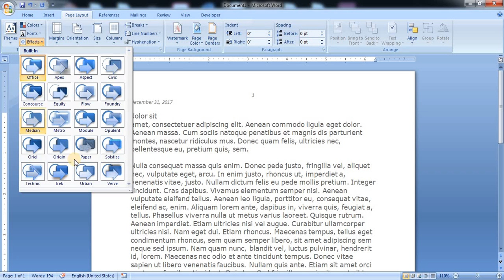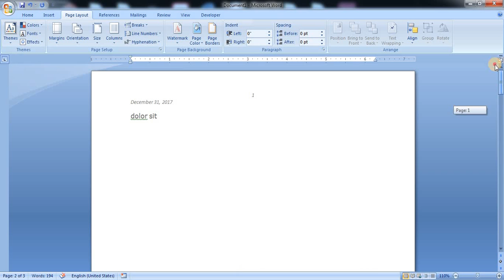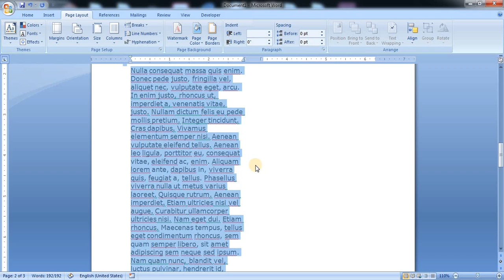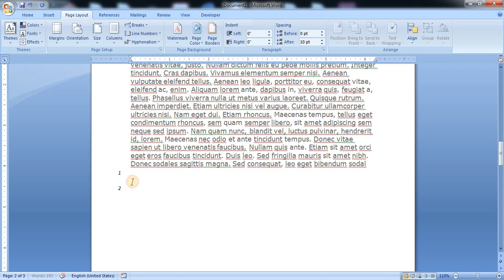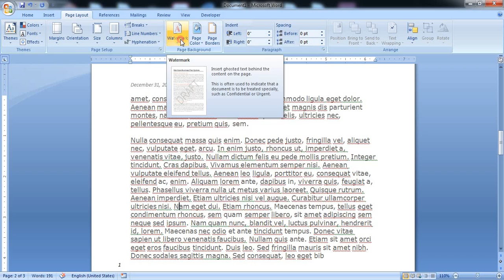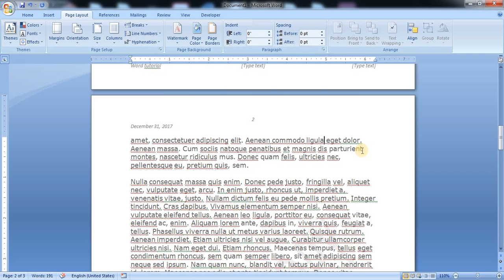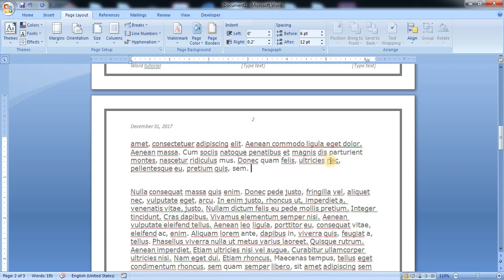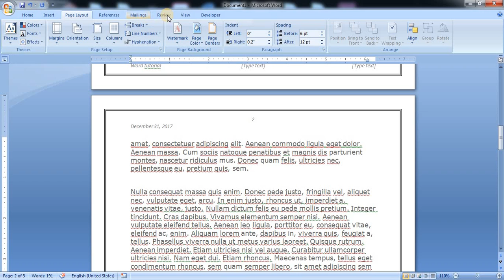Microsoft word Malayalam tutorial 3 (Page layout - themes,page setup,page background,)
Microsoft word Malayalam tutorial for beginners and professionals, if you watch all these full video series, it will be good for your life and your carrier. Good luck.